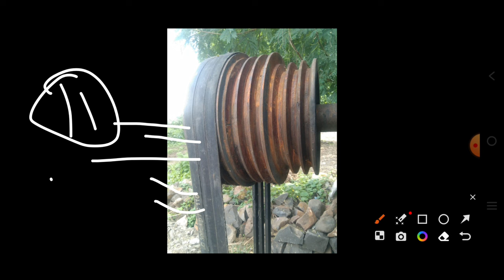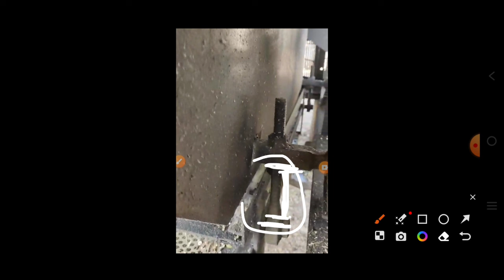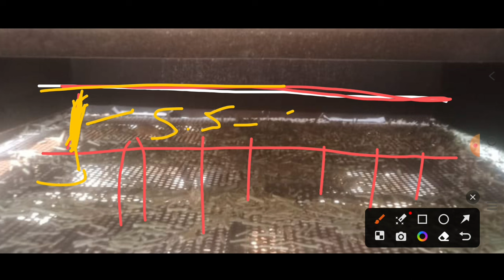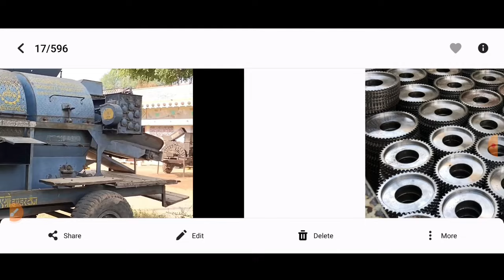Thresher Machine ki setting से संबंधित संपूर्ण जानकारी एक ही वीडियो में,Hadmba setting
अब गाड़ी खरीदना और बेचना हुआ बहुत ही आसान आप हमारे यूट्यूब चैनल के माध्यम से घर बैठे गाड़ी खरीद सकते हैं और बेच भी सकते हैं

कृषि यंत्र खरीदना और बेचना हुआ अब बहुत आसान आप हमारे YouTube channel के माध्यम से अपने कृषि यंत्र को घर बैठे खरीद और बेच सकते हैं अधिक जानकारी के लिए हमारे व्हाट्सएप नंबर पर संपर्क कर

cutter machine setting
hadmba machine setting